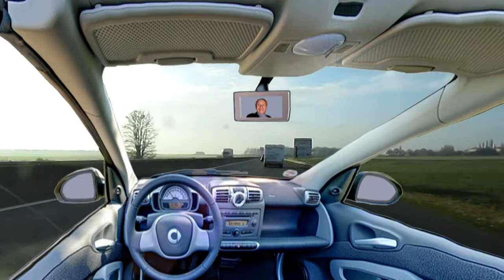MMM2005.Techno Trance.mp4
Y a t'il un pilote dans l'auto ?
Non, il est en Trance !

Démo ( routière ) avec le Style Techno Trance
du logiciel Magix Music Maker 2005.

Dans un but non lucratif et uniquement
pédagogique.

Bien sur, si j'ai placé cette vidéo en ligne,
c'est surtout à l'intention de " Devoices ".

J'attends ( avec appréhension ) son avis
de connaisseur.

Je sens qu' " Arpège " et " Coramine 78 " vont
sauter de joie en entendant ça !